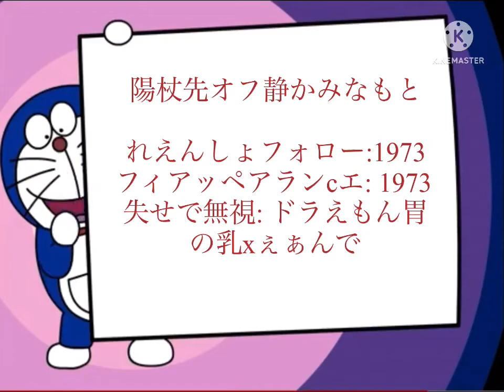Doraemon (1973) - Screenshots Of Shizuka Minamoto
I don’t own these either